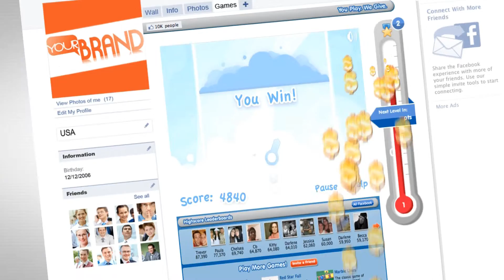Games that Give